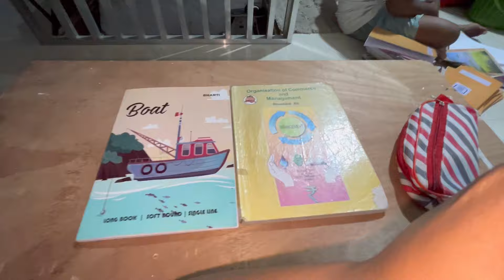Muskan Ka Prank Usi Par Pada Bhari😂| Nimbu Ki Chatni Recipe🤤ShehzadFamilyVlog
Aaj Ka Vlog Kaisa Laga Comment Kar Ke Zaroor Batana😍Aur Jinhone Hamare Channel Ko Subscribe Nahi Kiya To Jaldi Se Jaye Aur Subscribe Kare😇Vlog Acha Laga Ho To Share Zaroor Kare❤️Don’t Forget To Like,Comment,Share & Subscribe…